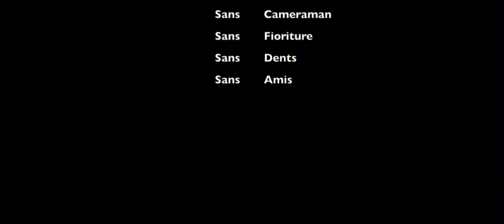Kokedamax x Sega Bodega x l'Inconnu - Allez vous faire en***er Make U Stay French Rework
Mix visuel & auditif réalisé en 24h.[ 100 % au smartphone ]